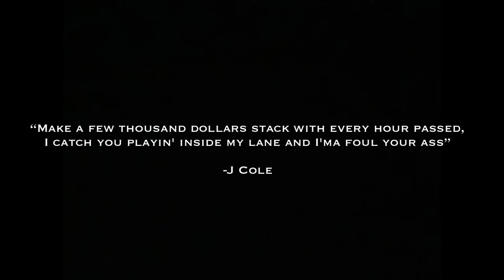The Best Bars on The Off-Season (J Cole)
The Best bars from “The Off-Season”. They weren’t a lot but there was a couple that made me do the “stink face”